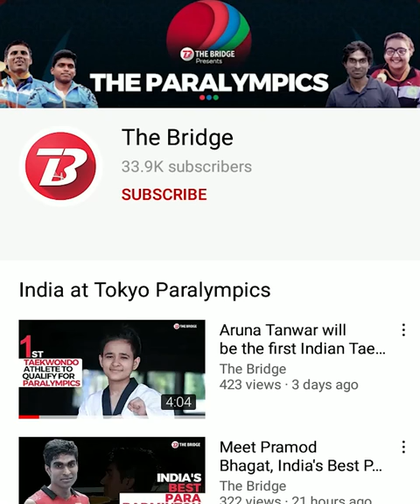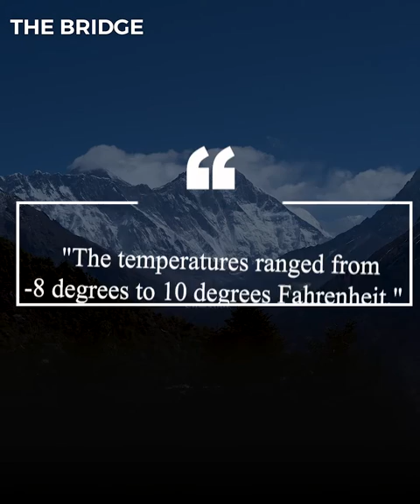Want stunning wedding photos? Travel to Mt. Everest | The Bridge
From pristine beaches in Hawaii to a royal wedding at Udaipur’s Hawa Mahal, people stretch beyond imagination to make the D day special. How often does one choose to get married on the top of the world? How often do people experience mountaineering to get married? How often there is a wedding on Mt. Everest?

James Sissom and  Ashley Schmieder from California, traveled thousands of miles to Nepal to make their wedding extremely special. They trekked 17,000 feet above sea level on the mighty Everest they married each other. Watch how Everest lived up to its name.